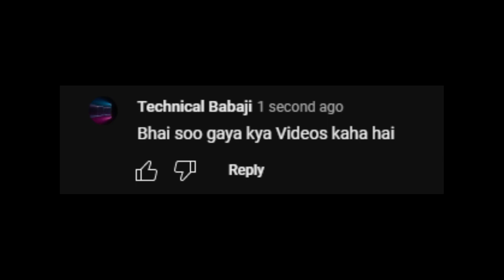Scary Teacher Se REVENGE | Scary Teacher 3D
Scary Teacher 3D | Teacher Se Revenge